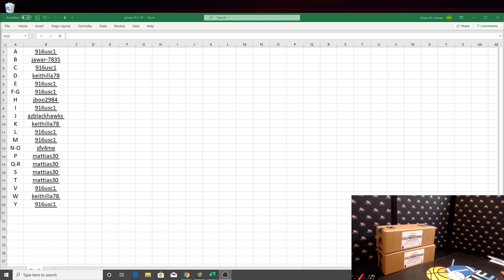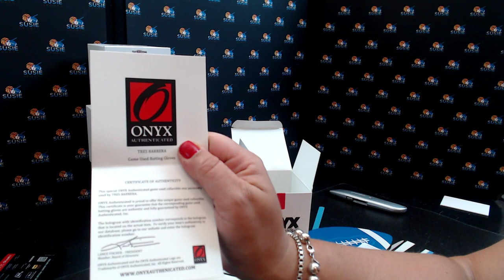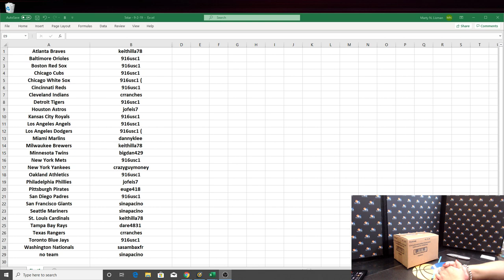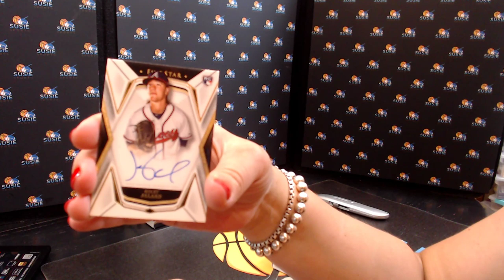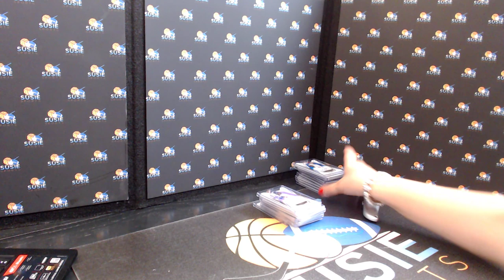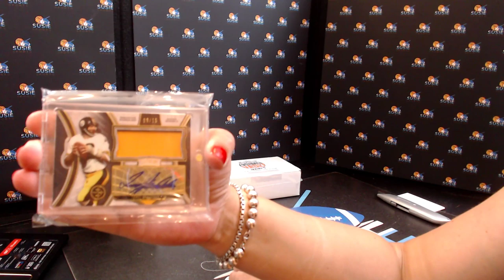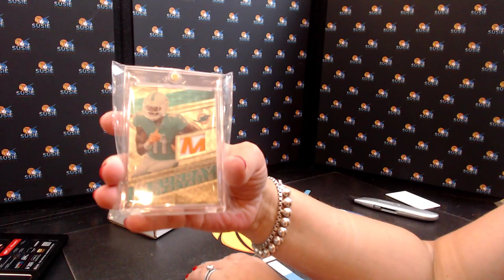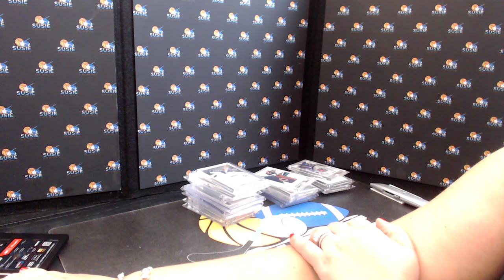2019 Onyx Batting Gloves and 2019 Five Star